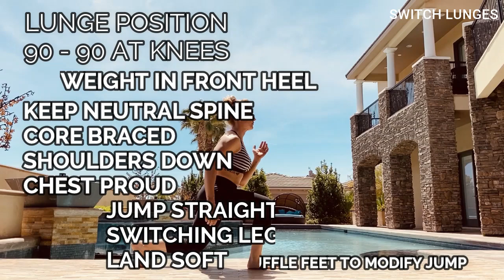SWITCH LUNGE INSTRCTN